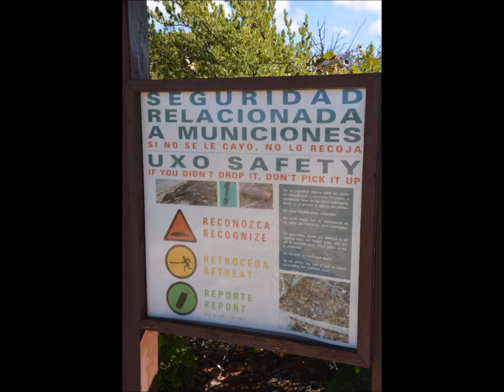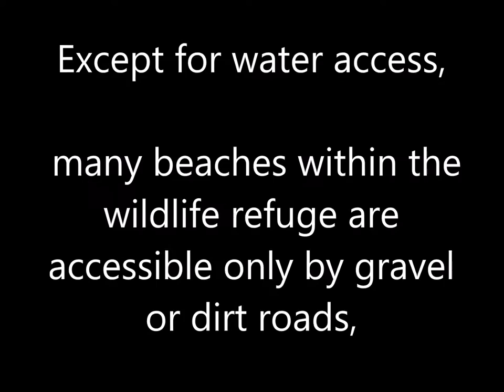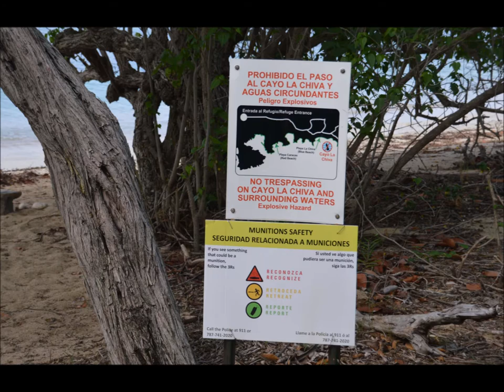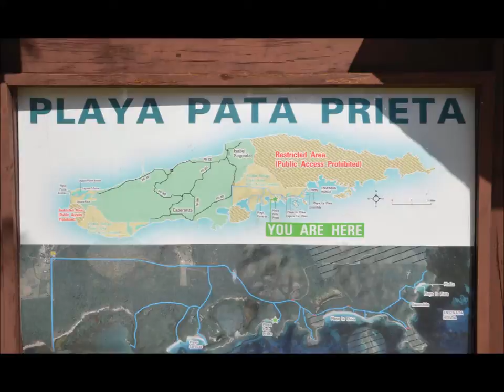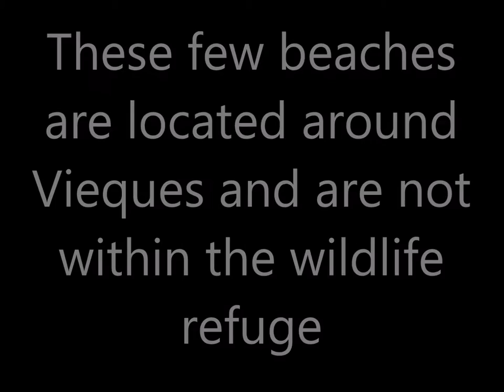BEACHES OF VIEQUES (well some of them)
This video is of some of the beaches located on the island of Vieques in Puerto Rico